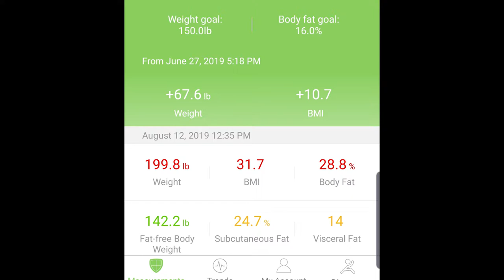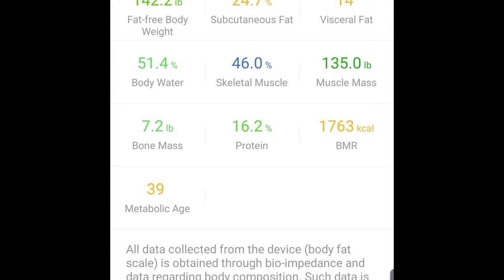My BMI Explained and My Body Measurements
To really understand my goal of real weight loss, I needed to better understand what I am up against. In this video I explain how I found my BMI, break down all the data about my health and body, and explain why just tracking weight isn't the best way to measure weight loss.